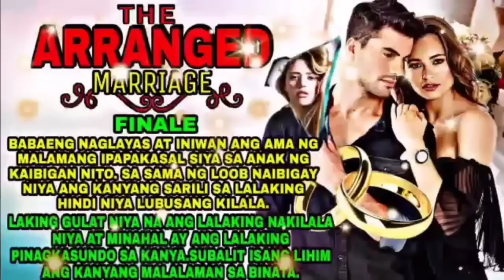FULL EPISODE UNCUT | THE ARRANGED MARRIAGE | CHESCA & LEANDRO LOVE DRAMA SERIES | ashlon tv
RELATED CHANNEL
Maharlika tv.
Kaalaman
Clarktv
Pinoy Mystery
Pinoy Mystery Channel
Tinagalog
Jevara PH
Tỉnig Ph
Bulalord
Gazebo
Sankayjanjantv
Munting Kaalaman
Kra Stories

TRENDING Topics
Bitag Official

Jamill
Agassi Ching
Jomar Lovena
Ivana Alawi
Raffy Tulfo
Zeinab Harake
Congtv
Brusko Bro's

Choox tv
Akosidogie
ML DiscipleGaming

We make these videos with the intention of educating others in a motivational / inspirational form, We do not own Some of the photos, clips and music we use in mostes, Our understanding is that it is in correlation to Fair Right Use, however given that it is open to interpretation, if any owners of the content clips would like us to remove the videos we have no problem with that and will do so as fast as possible.